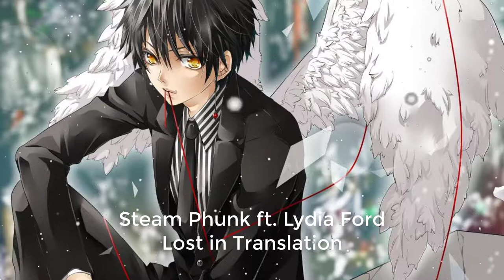Steam Phunk ft. Lydia Ford - Lost in Translation - ♫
Song: Ben Woodward - Monsters In Me